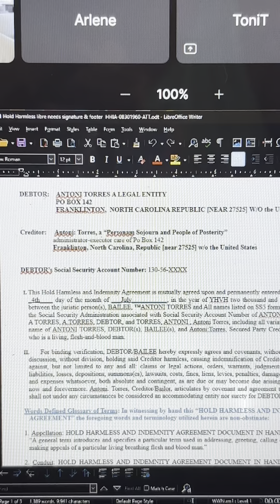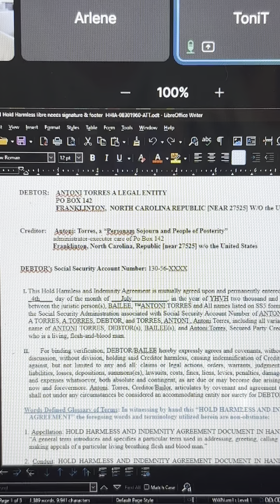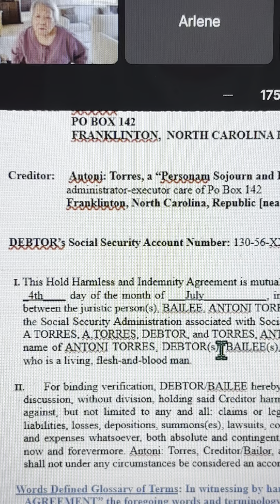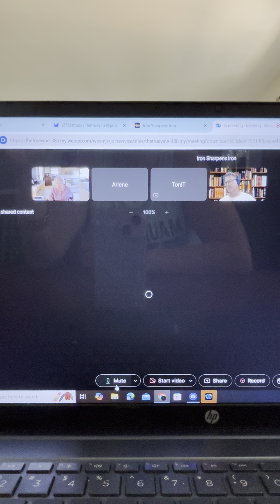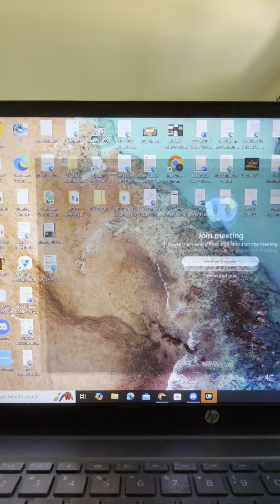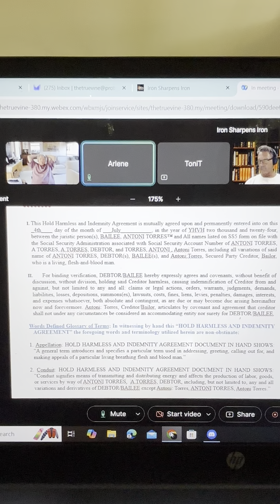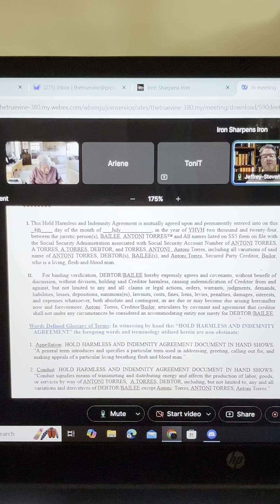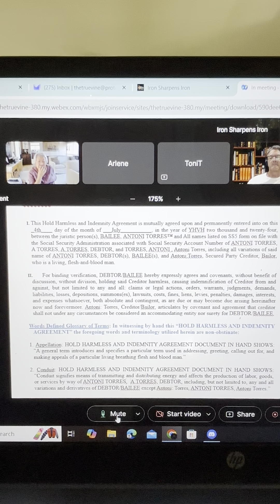Attorney’s and Client Relationship NOT WHAT YOU BELIEVED